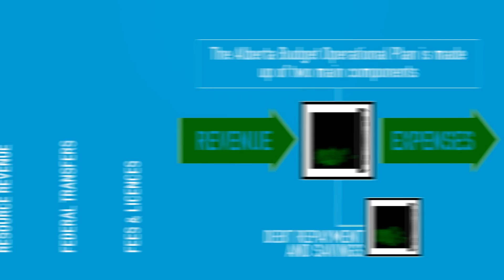Operational Plan: Alberta's Budget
The Alberta Budget Operational Plan is the balanced operational budget that supports programs and services for Albertans.